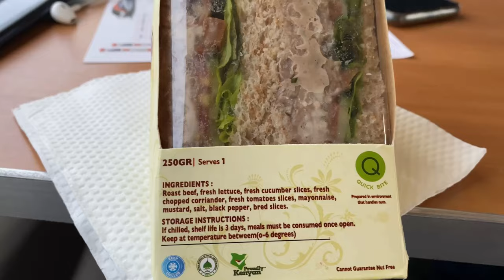MOMBASA VLOG||COWRIE SHELL BEACH APARTMENTS TOUR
Hey all, welcome to my vlog, I hope you enjoy